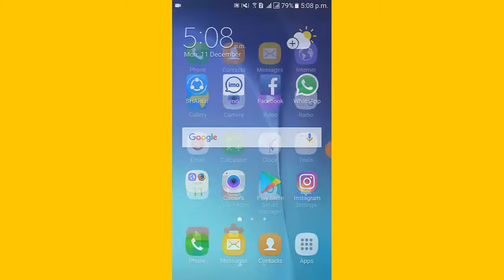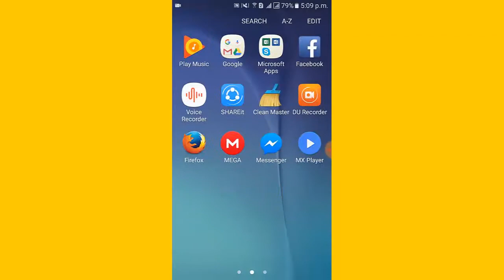How To Reduce Screen Size Samsung Galaxy Android Phone In Bangla One Handed Operation Mode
There is a option to use one handed operation mode. By this one handed operation mode we can reduce our android screen size. See this bangla tutorial to learn more.

See my previous video:

WhatsApp Privacy Setting How To Hide WhatsApp Online Status Profile Photo And Last Seen in Bangla

App Hider Without Root App To Hide Apps Android How To Hide App On Android In Bangla

Wifi Fix How to Increase Wifi Speed On Samsung Galaxy J1 J2 J3 J5 J7 in Bangla

প্লে স্টোর কাজ করছে না Play Store Not Downloading Apps Download Pending in Play Store Bangla

প্লে স্টোরের টপ ফ্রি  অ্যাপ How To Get Top Free App From Play Store Best Free Apps For Android

প্লে স্টোর ছাড়া অ্যাপ ইন্সটল করুন Free Up Space How To Install App Without Play Store

আপনাকে কেউ বিরক্ত করবে না জেনে নিন How To Use Do Not Disturb Mode Do Not Disturb Android

আইফোনের মত মেনু ব্যবহার করবেন Working With The Assistant Menu How To Enable & Disable Assistant Menu